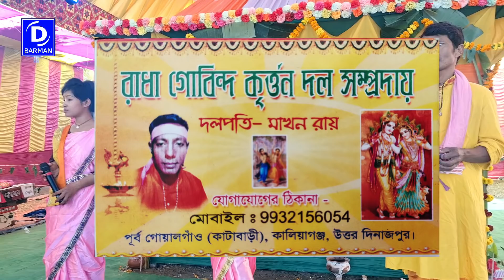RADHAGOBINDA KIRTON DOL SAMPRADAY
Hare Krishna Maha Mantras
kirton

 Bangla Horinam
 Bangla Kirton
 Hare Krishna
 Hare Krishna 2022
 Krishna Nam
 Bhakti Sangeet
 Kirtinayas
 Radhe Radhe
 Radhe Gobinda
 Mayapuri Kirton
Jai Radhe
Maha Mantras
Kartiniyas
Astaprahar
Radhe Radhe
RadheKrishna
devotional song
4K VIDEO
4K Hare Krishna
Hare Krishna 4K
রাধে রাধে
গৌড়হরি  | GourHori
Daily Devotional
কীর্তন মেলা

 Bangla Horinam
 Bangla Kirton
 2022 Hare Krishna
 Hare Krishna 2022
 Krishna Nam
Bhakti Sangeet
bhaibehan kirton
 Kirtinayas
 Radhe Radhe
 Radhe Gobinda
 Mayapuri Kirton
2021 Hare Krishna Maha Mantras
Horinaam 2022
Bangla Kirton 2022
Shree Krishna
Naam Kirtan 2022
Naam Kirton
Krishna Naam
Sweet Melody Hare Krishna
Maha Prabhu
2022 Krishna Naam
Astaprahar gaan
Hare Krishna Gaan 2022
Radhe
Radhe Krishna
2022 Hare Krishna
bangla kirton
bangla gaan
mayapurkirton
kirton
kirtan gaan
krishnasudhama
2022 Devotional
Hare Krishna Devotional
Bhakti
RADHEGOBINDA
4K Video
4k
4k hare krishna
2021 4k video
4k video 2022
latest 4k hare krishna
4k maha mantras video
song 2022
Daily Devotional
PROBHATI 2022
PROBHATI
Horinamer fariwala
nam kirtan
Kirton Sandhya Arati2022
arati video
Girls voice amazing hare krishna
evening Arati 2022
Probhati kirton
SHREE KRISHNA SAMPRADAY
BhaberTori
Amazing voice hare krishna